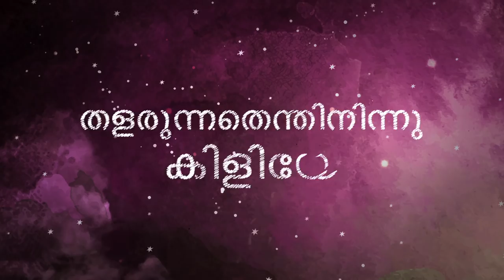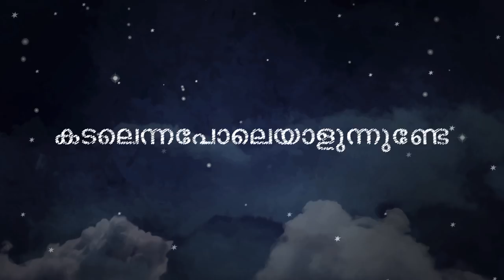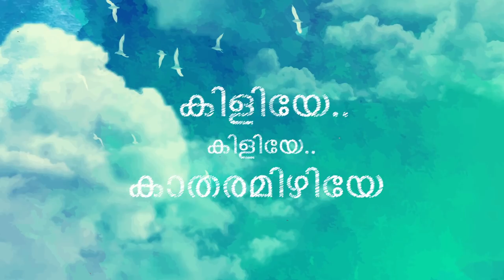Kiliye Lyric Video | Mayaanadhi | Aashiq Abu | Rex Vijayan | Tovino Thomas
Listen to Kiliye official Lyric Video from the movie Mayaanadhi :)

Song : Kiliye
Movie : Mayaanadhi
Lyrics : Rafeeq Ahammed
Singers : Neha S Nair

Hang Pan - Athul P M (Munna )
Oud : Benny Abraham
Electric Violin : Raghavasimhan
String Arrangement : Arun Suradhaa
Male Vocal : Nivas Raghunathan
Keys : Yakzan Gary Perier
Guitars : Rex Vijayan
Mixed By : Abin Paul
Mastered By : Steve Smart

Set Kiliye As your Ring Back Tone Now

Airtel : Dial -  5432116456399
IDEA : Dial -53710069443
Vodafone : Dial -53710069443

Set Ithile Thane As your Ring Back Tone Now

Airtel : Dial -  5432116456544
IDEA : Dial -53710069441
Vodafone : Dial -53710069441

Set Padavukal Kanke As your Ring Back Tone Now

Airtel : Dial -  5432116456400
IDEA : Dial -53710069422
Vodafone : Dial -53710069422